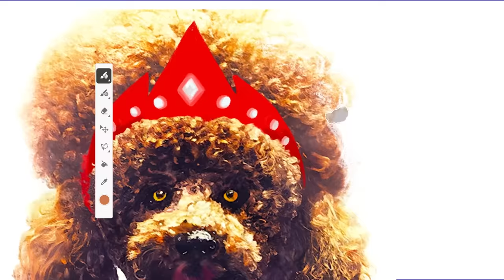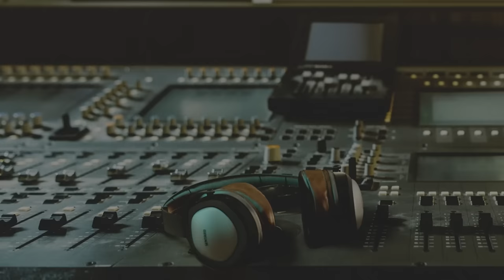Adobe Firefly: Family of New Creative Generative AI Models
Adobe Firefly is Adobe’s family of new creative generative AI models. It is initially focused on the generation of images and text effects, but looking forward, it has the potential to do much, much more. Explore the possibilities.